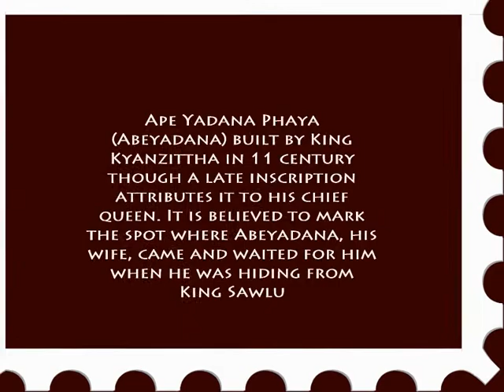Apeyadana Temple Myanmar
Another "short" in my series of Bagan.

In Early 2015 I spent three weeks in Myanmar. No part did I fall more in love with than Bagan, and archaeological, modern day historical site. True many of the local people were relocated a mile away, but they still all benefit from the visitors that come here to see what I believe is arguably the largest collection of Temples and Pagodas in South East Asia .

Info:Apeyadana Temple is best known for its frescoes inside that depict the Brahmanism gods and divinities of the Mahayana pantheon. Unfortunately, it's quite dark inside and very hard to photograph in there. There is space inside that was meant for a number of statues, but most of those that survived have been moved to the Bagan Archaeological Museum a few miles up the road.2